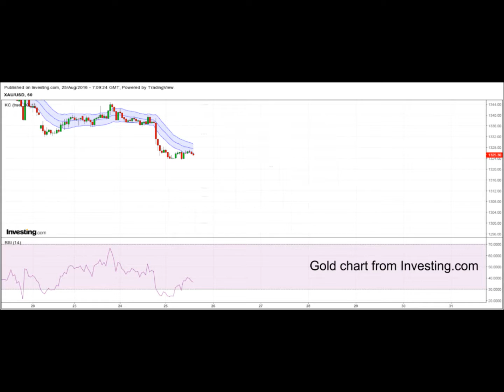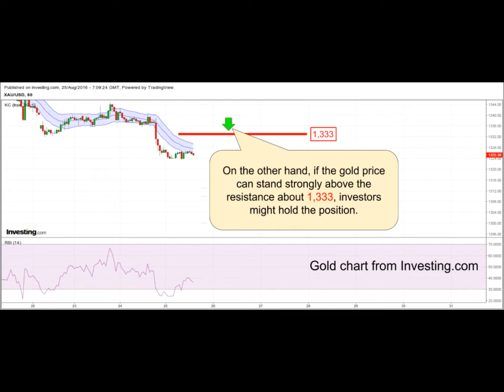YLG Technical Update Singapore 25-08-2016